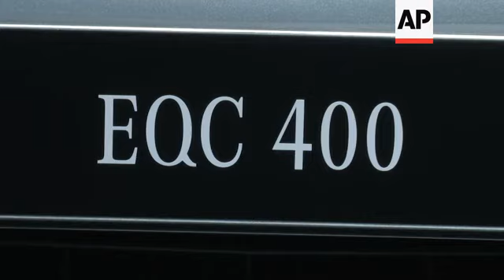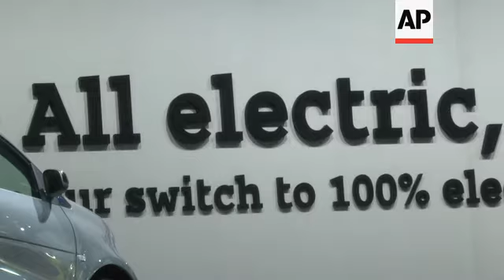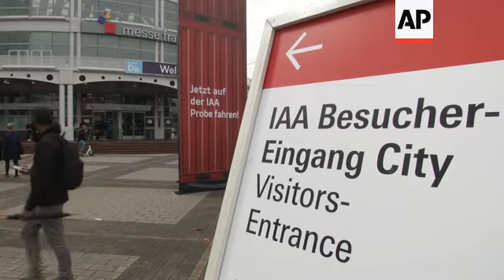Electric cars causing a buzz at the Frankfurt Motor Show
(9 Sep 2019) LEAD IN:
A rising wave of new all-electric car models is about to hit the European auto market, the result of billions of euros worth of investment in battery technology and new factories.
Many are set to debut at Frankfurt's IAA motor show, which opens to trade and media Tuesday (September 10).

STORY-LINE:
Electric cars are causing a buzz at the Frankfurt Motor Show.
Battery-powered vehicles, like this Mercedes-Benz EQC 400, are the top trend at the event.
"All of the manufacturers really are bringing out their production cars that have been electrified or are fully electric for the world to finally see them," says Jim Holder, editorial director of Autocar magazine.
"They've talked about it for so long, they've been trying to catch up with Tesla for so long.
"But now we get to see the evidence of what they've produced and all the many different directions they're taking, be it sports cars, be it SUVs, be it family cars, we finally get to see them putting their money where their mouth is."
Analysts are warning, however, that the industry could be saddled with slow-selling products that would undermine their earnings in a weakening global car market.
Electrics were only 1.8 percent of the European market through the first six months of the year.
That's because the launch of electric cars is so far mainly driven by regulation, not consumers.
Automakers are rushing to make electric cars to meet tighter rules on greenhouse gas emissions and pollutants, particularly in the European Union and China.
So far, electrics are most popular in wealthier countries with per capita incomes over 40,000 euros ($44,100) a year, such as Norway, Sweden and Switzerland.
In poorer countries, electrics are nowhere to be seen. Just 293 were sold in Slovakia and 315 last year in Greece.
Incentives play a big role. In Norway, where electrics were over 30% of the market last year, incentives amount to 11,600 euros in tax breaks.
"I think we now finally get to find out if consumers really want to buy electric cars," says Holder.
"There are of course pushes and there are pulls, the legislators are really putting the pressure on now to cut down on emissions and to force people into these cars and of course on the other side there are incentives to go out and buy them, a lot of governments around Europe offering a discount if you buy an electric car.
"But what we'll really find out is if the small percentage of people who if you take an average across Europe are buying these cars now, whether that can be grown to a much more substantial and therefore impactful amount of new car sales."
While Volkswagen has been most aggressive about electric cars, others are taking a more gradual approach.
Daimler has the EQC sport-utility, which shares parts with an existing internal combustion vehicle. That means lower new investment spending. BMW is launching its iX3 electric SUV and an electric Mini in Frankfurt.
The IAA International Motor Show will open to media and trade visitors Tuesday 10 September and will run till 22 September 2019.